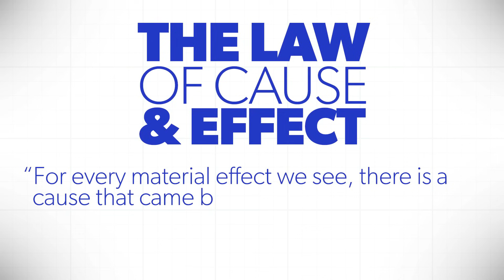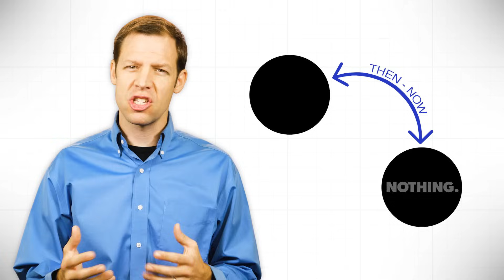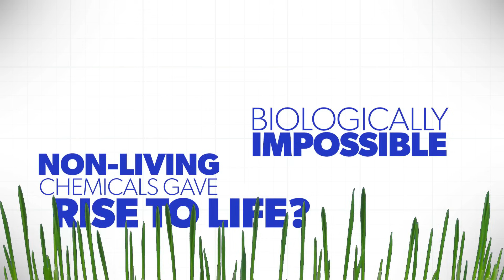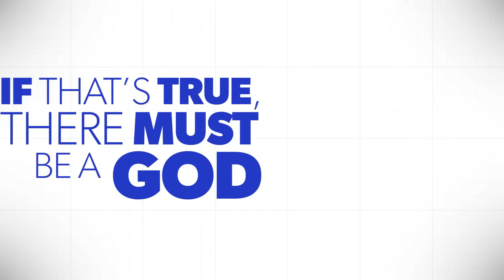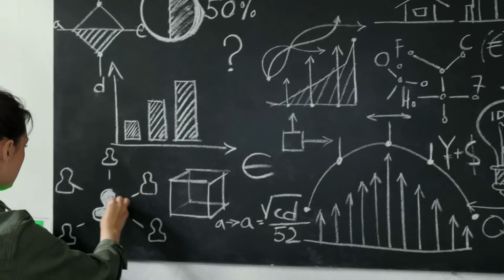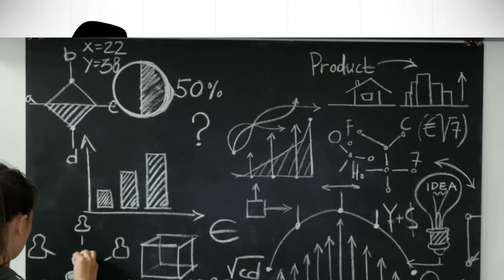6 Proofs for God's Existence | Proof for God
When we consider the most profound question of life, “Does God exist?” we should follow the evidence wherever it leads. In this video, Kyle Butt presents six powerful evidences proving God’s existence, from the complexity and order of our Universe to the morality, free will, and reasoning in humanity.